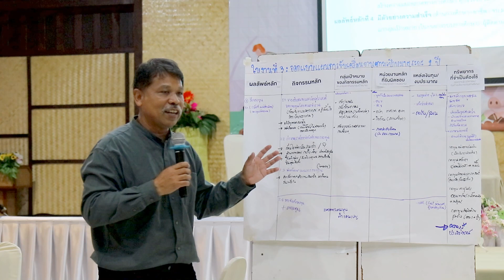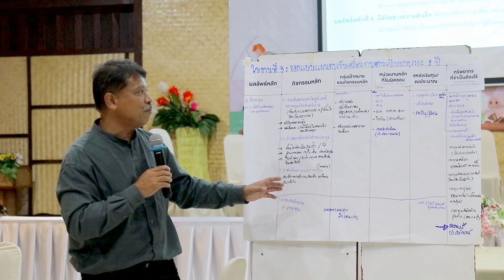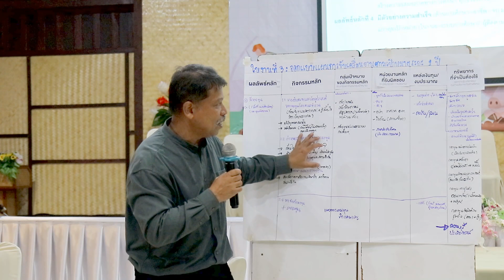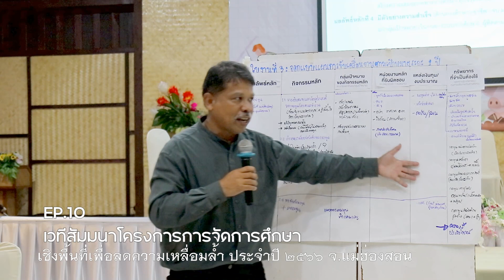ตอนที่ 9 เวทีสัมมนา โครงการการจัดการศึกษาเชิงพื้นที่เพื่อลดความเหลื่อมล้ำ ประจำปี 2565 จ.แม่ฮ่องสอน